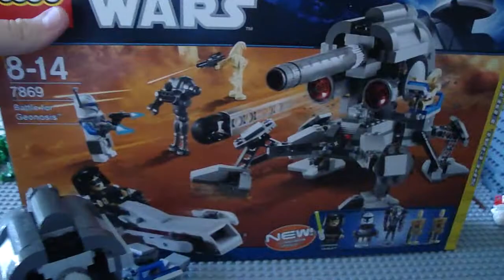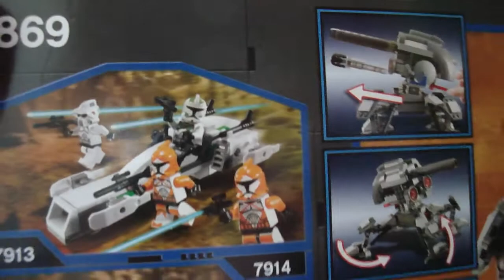LEGO Star Wars Battle for Geonosis Review HD (German)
Meine Bewertung für dieses set ist: 5/5*